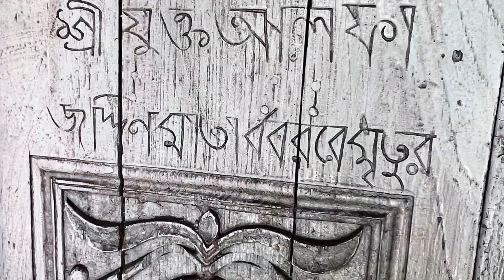১৮৭১ সালের ,প্রায় ১৫০ আগের ঐতিহাসিক বড় নানার বাড়ি.This house build 1871, 150 years ago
শরিয়াতপুরের জমিদার বিশাল জমিজমার মালিক
আলফাজ্জদ্দিন মাতাব্বর ওনার
স্ত্রী আম্বিয়া খাতুন  কে ১৮৭১ সালে প্রায় ১৫০ আগে তৈরি বাড় টি দিয়ে যান, চমৎকার এই বাড়িটি
মনমুগ্ধকর পরিবেশ সবাইকে হাত ছানিজিয়ে ডাকে…